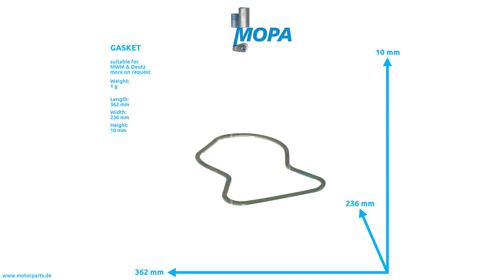12172351 - MOPA GASKET suitable for MWM & Deutz engines